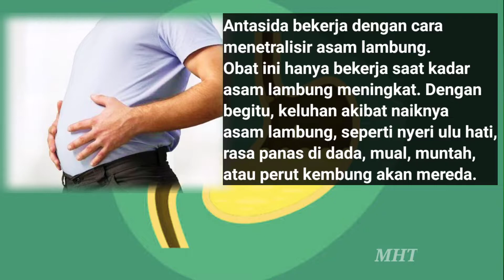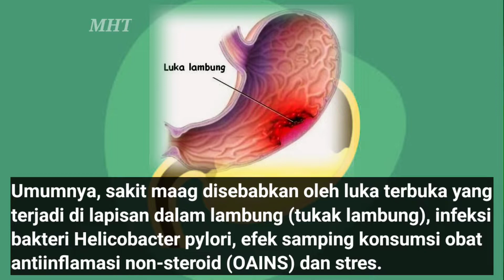Obat Nyeri Asam Lambung Dan Sakit Maag Ampuh Di Apotek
Antasida adalah obat untuk meredakan gejala akibat penyakit asam lambung dan maag, seperti mual, muntah, kembung, perih di ulu hati, dan rasa panas di perut kiri atas. Obat ini tersedia dalam bentuk tablet kunyah dan cairan suspensi yang dapat dibeli tanpa resep dokter.
Antasida bermanfaat untuk membantu menetralkan kadar asam lambung dalam hitungan menit setelah diminum. Hal ini berkat kandungan bahan-bahan penting dalam antasida, seperti alumunium karbonat, kalsium karbonat, magnesium oksida, dan natrium bikarbonat.
Namun, obat ini hanya dapat digunakan untuk meredakan keluhan atau gejala, bukan untuk menyembuhkan penyakit. Antasida tidak dapat membantu mencegah produksi asam lambung, melainkan bekerja untuk mengendalikan dan menetralkan jumlah produksinya.
Dosis dan Aturan Pakai Antasida
Baca aturan pakai yang tertera pada kemasan saat akan mengonsumsi antasida. Salah satu produk antasida yang mengandung 200 mg aluminium hidroksida dan 200 mg magnesium hidroksida dengan sediaan tablet kunyah bisa dikonsumsi 1–2 tablet, 3–4 kali sehari. Untuk produk antasida yang mengandung 500 mg natrium bicarbonat dosisnya adalah 1-2 tablet, 4–6 kali sehari, maksimal 10 tablet.
Untuk obat antasida yang berbentuk suspensi, bisa dikonsumsi 1–2 sendok takar, 3–4 kali sehari. Jika Anda ragu, diskusikan dengan dokter untuk mendapatkan dosis dan lama pengobatan yang sesuai dengan kondisi Anda.